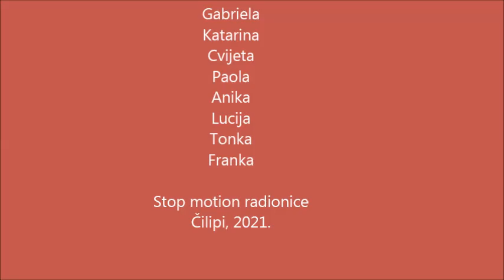Svi svati u crvenu, samo neve u zelenu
U srijedu, 14. srpnja 2021. polaznici ljetnih radionica u Zavičajnom muzeju Konavala okušali su se u stop-animaciji, gdje su naučili kako se stvaraju crtani filmovi. U prvoj radionici u središtu pozornosti bila je konavoska nevjesta koju su polaznici izradili i prigodno odjenuli, a kako to izgleda, pogledajte u videu.